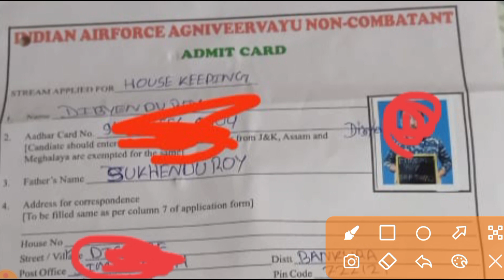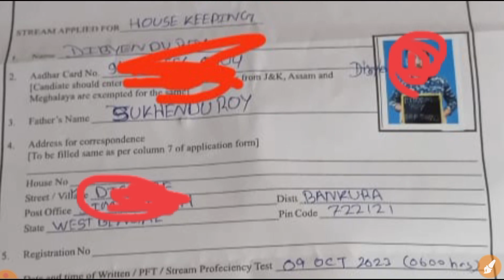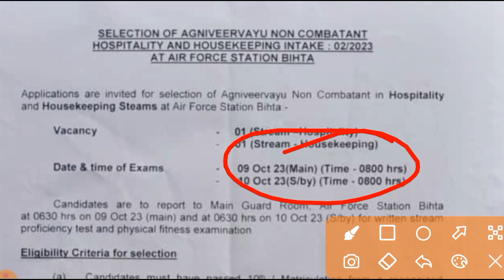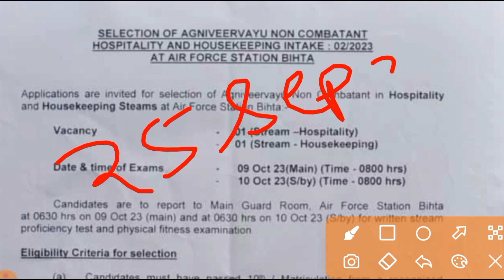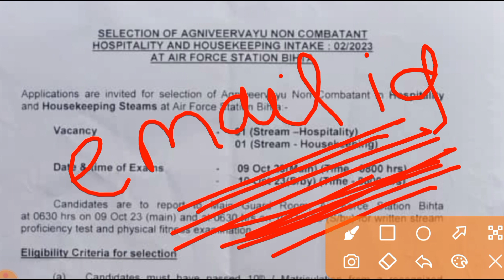✅ ऐसे करें डाउनलोड Admit Card |Airforce Non Combatant Admit Card 2023 |IAF Non Combatant Admit Card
About This Video 👉 Aaj ki Video me humne apko Airforce Non Combatant Admit Card 2023 & Airforce Non Combatant Admit Card Kaise download Kate ke bare me btaya Hain. I hope apko video prasand aayegi